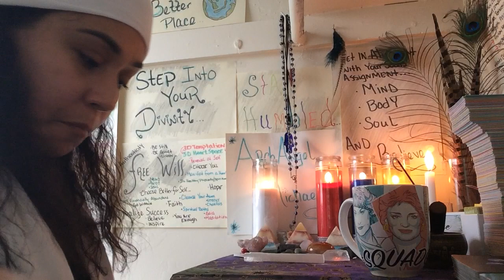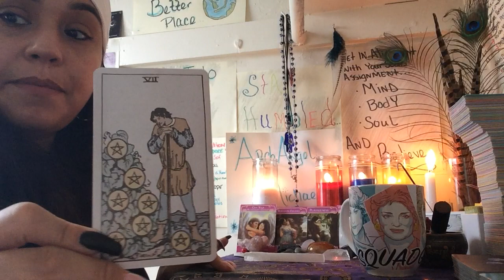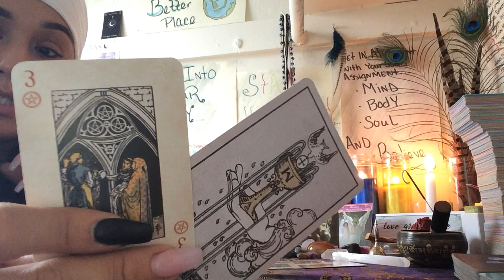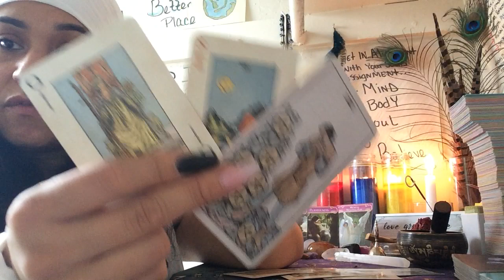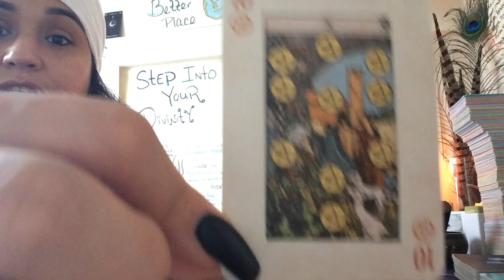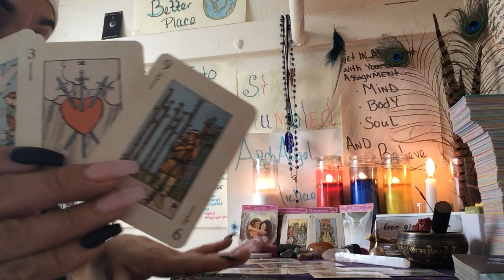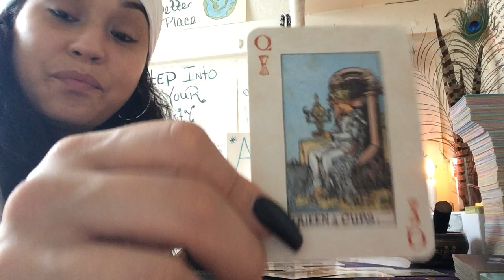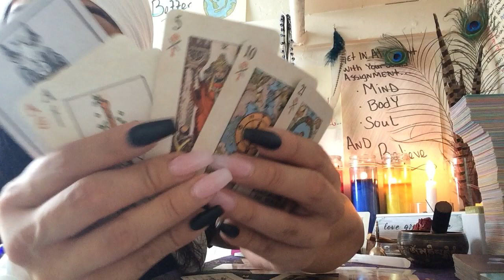QueenofWands became the Empress Ultimate betrayal Masculine returns